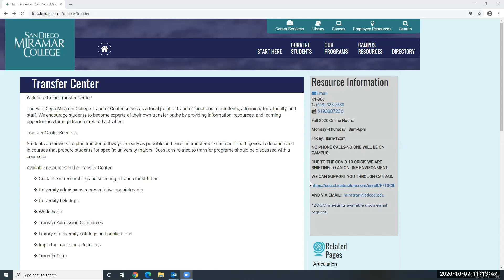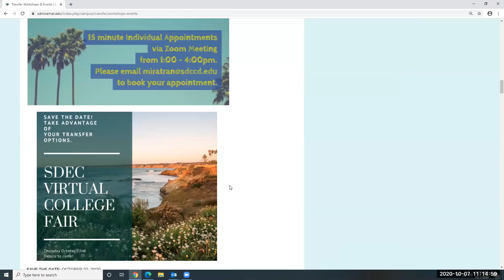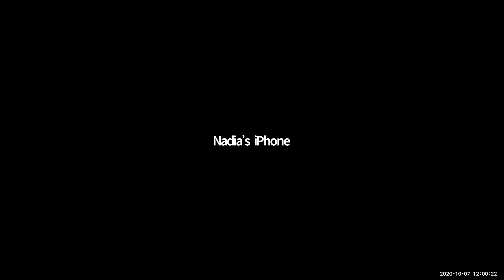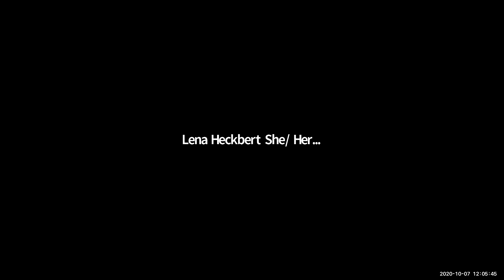Careers in Allied Health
The Healthcare Sector has a variety of professions for those who want a meaningful career in helping others. In the San Diego area alone there is expected to be over 18,000 new jobs over the next five years.

Learn more about different options through our Careers in Allied Health Panel.